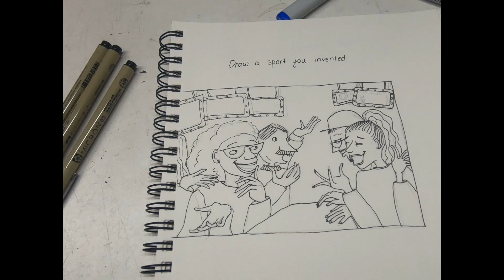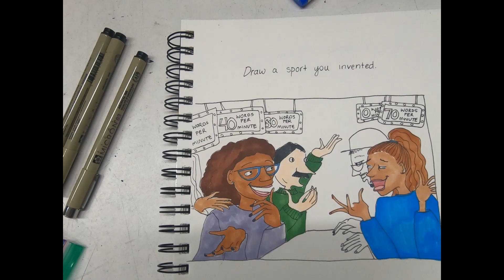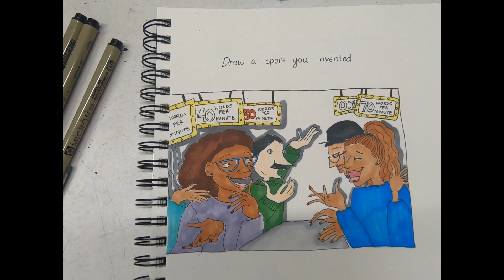Day 3: Draw a Sport you Invented - Competitive Chit Chatting!